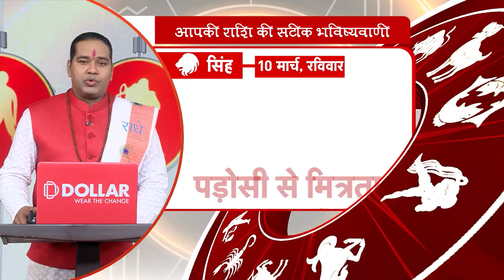Daily Rashifal: जानें आपकी राशि की सबसे सटीक भविष्यवाणी | 10th March 2024 | Shiromani Sachin | Astro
Aaj Ka Rashifal: आज यानी 10th March 2024 को ज्योतिष गुरु के ख़ास एपिसोड में आचार्य शिरोमणि सचिन से जानें अपनी राशि की सबसे सटीक महाभविष्यवाणी।

Aaj Ka Rashifal: Today i.e. on 10th March 2024, in the special episode of Astrology Guru, know the most accurate prediction of your zodiac sign from Acharya Shiromani Sachin.